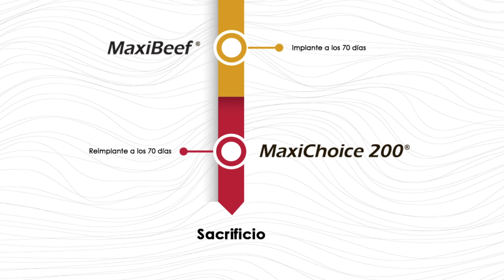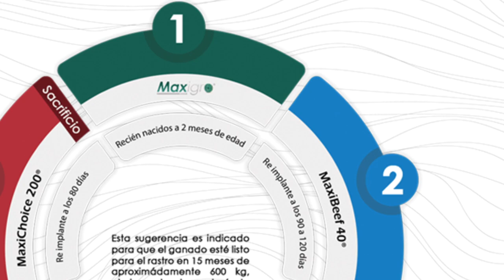Programa de Implantes Lapisa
Lapisa, S.A. de C.V. presenta su línea de Implantes para bovinos en todas sus etapas.

Productos nuevos 🔝 Maxigro® / Maxibeef 40® / Maxibeef 100®